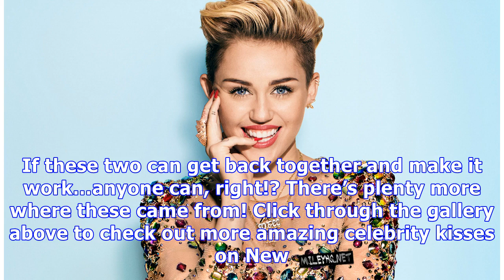Miley & Liam, Taylor & Harry, & More Hottest Celebrity New Year’s Eve Kisses Of All-Time